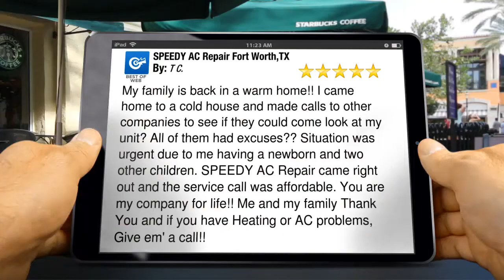SPEEDY AC Repair Fort Worth,TX Incredible Five Star Review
SPEEDY AC Repair Fort Worth,TX Fort Worth
SPEEDY AC Repair Fort Worth,TX Fort Worth 5 Star Rating

My family is back in a warm home!! I came home to a cold house and made calls to other companies to see if they could come look at my unit? All of them had excuses?? Situation was urgent due to me having a newborn and two other children. SPEEDY AC Repair came right out and the service call was affordable. You are my company for life!! Me and my family Thank You and if you have Heating or AC problems, Give em' a call!!

SPEEDY AC Repair Fort Worth,TX
5601 Bridge Street
Fort Worth TX
76112